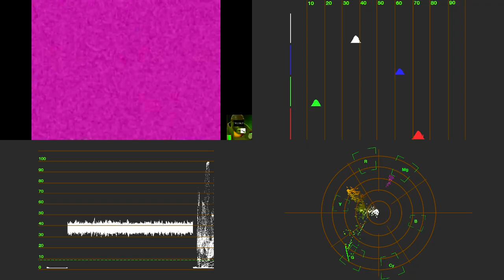[HAPPY 16TH BIRTHDAY 1/6] NEIN Csupo VEGAS Pro 15.0 Basic Effects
Created with MAGIX VEGAS Pro 15.0 (Build 416) [using Windows Server 2012 Release Candidate Datacenter (Build 8400) on VMware Workstation 16.1.2 PRO].